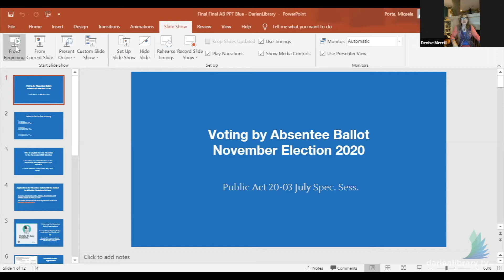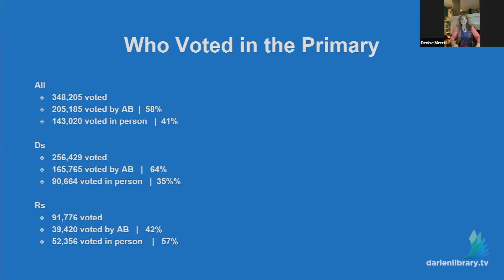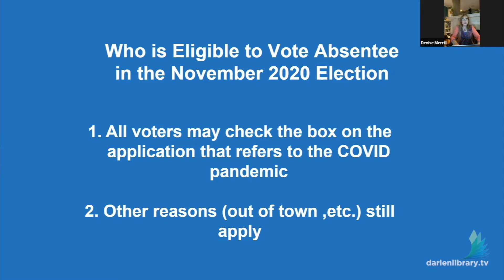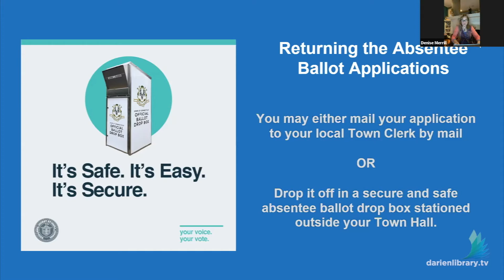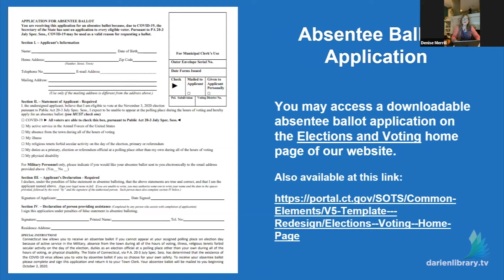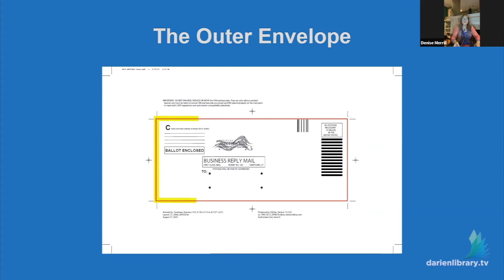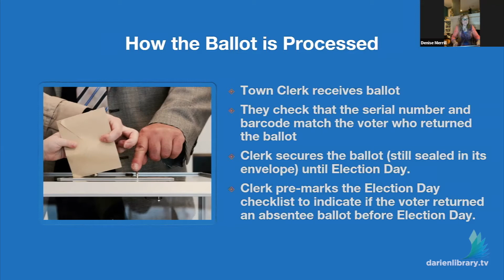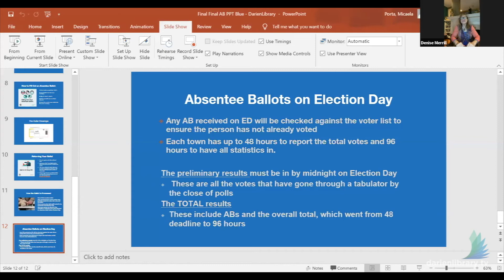Voting During COVID-19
On Thursday, September 10, 2020, Denise Merrill, Connecticut Secretary of State, spoke with us about how to vote safely during this most unusual of years.

Americans have a superpower: voting. Democracy’s most constructive mechanism for self-improvement, voting is every citizen’s right, privilege, and civic duty. So how can we make sure we vote safely during COVID-19?

Join us for a virtual discussion with Connecticut Secretary of State Denise Merrill who will walk us through the processes for both absentee and in-person voting, addressing our confusion and concern regarding health risks as well as election integrity. There will be time for Q&A at the end.

As Connecticut's chief elections official, Denise Merrill has focused on modernizing Connecticut's elections. Secretary Merrill has supported and expanded democratic participation, ensuring that every citizen's rights and privileges are protected and that every vote is counted accurately. She has worked to expand voter participation through Election Day and online voter registration. She has also improved Connecticut's democratic accountability and integrity with a series of rapid response processes to Election Day problems.